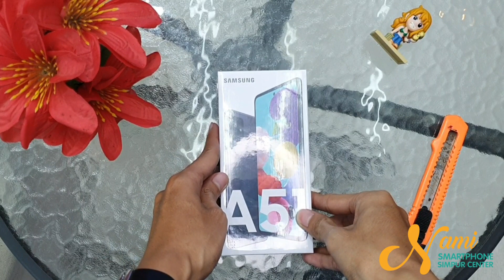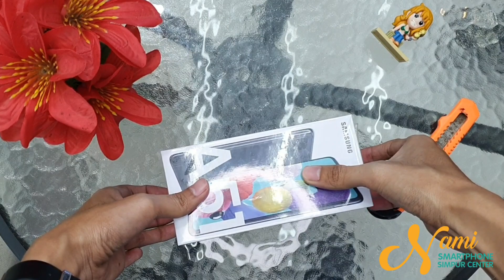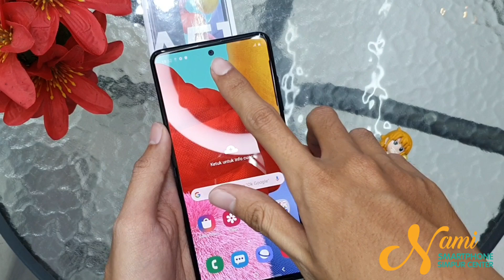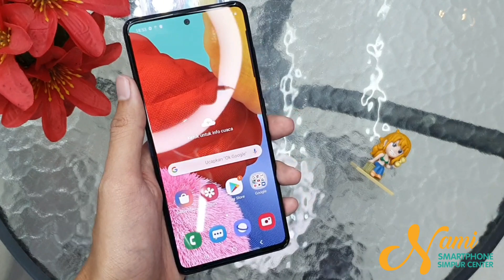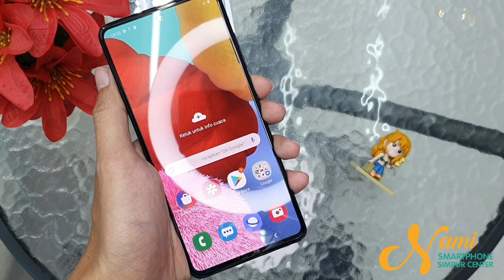UnBoxing Samsung A51 Indonesia Lampung di Nami SmartPhone, Simpur Center, By HandPhone Lampung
UnBoxing Samsung A51 Terbaru.. Langsung di Nami SmartPhone, Simpur Center Lampung.
Minat Samsung A51??? Ke Nami aja...